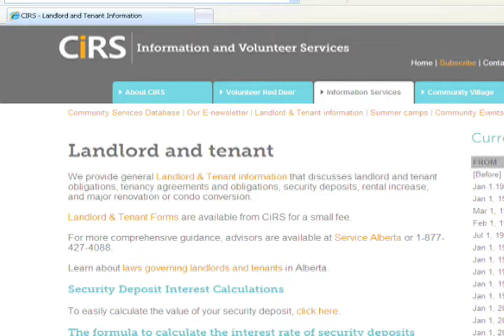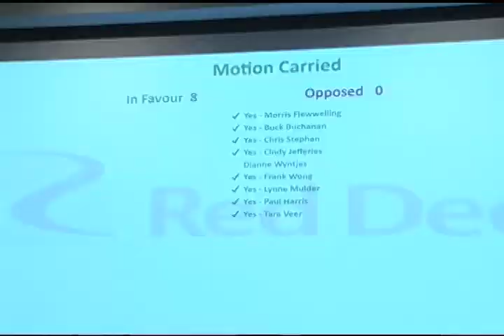Landlord Tenant Report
A report to Red Deer City Council evaluates the impact of discontinuing a local service.